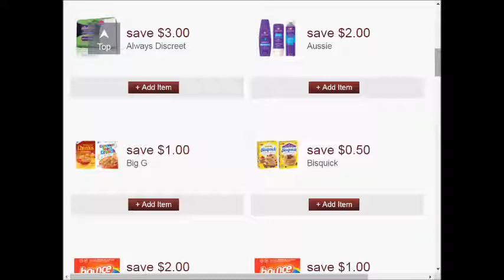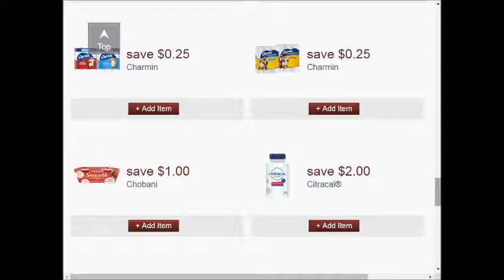Shop'n Save SUPER weekly special deals AD coupon preview vol1